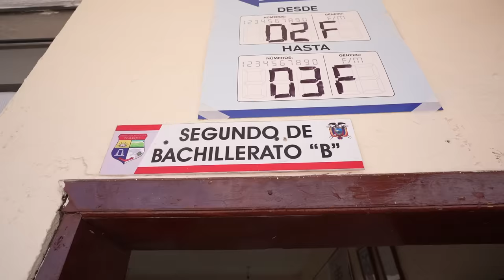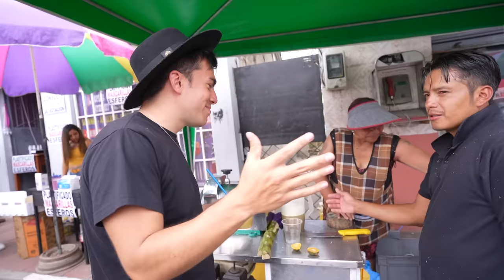COMIDAS CALLEJERAS después de votaciones en ECUADOR